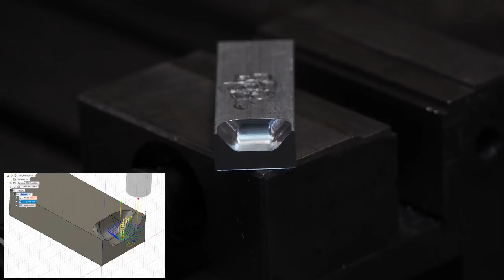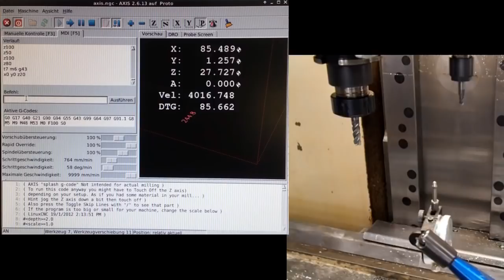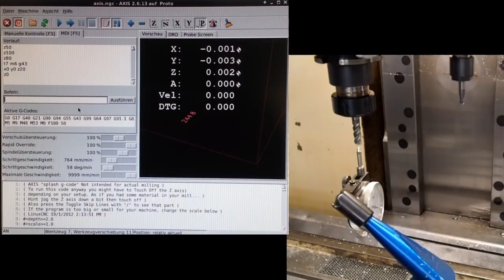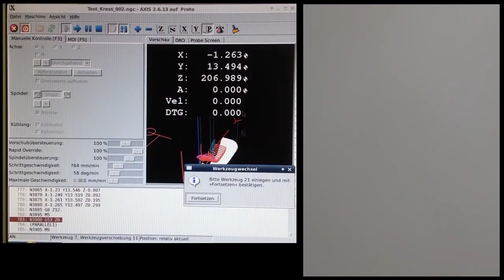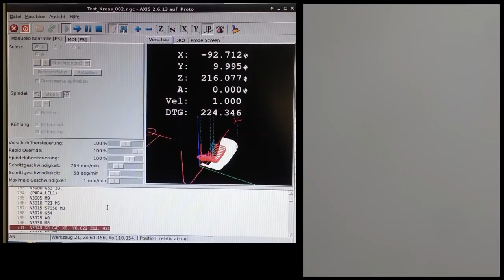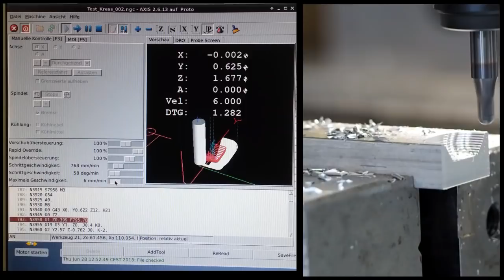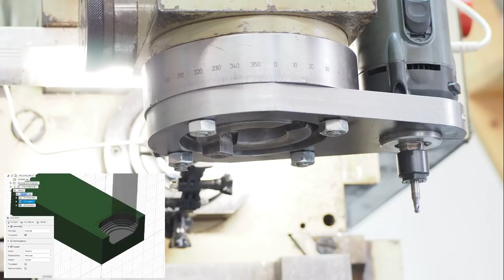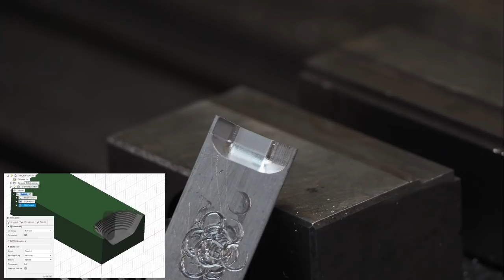Extra Frässpindel für meine Konsolenfräsmaschine. ( Kress FME800)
Ich habe mir eine zusätzliche Frässpindel an den Fräskopf gebaut und mit LinuxCNC lässt sich das ganze auch noch angenehm benutzen.